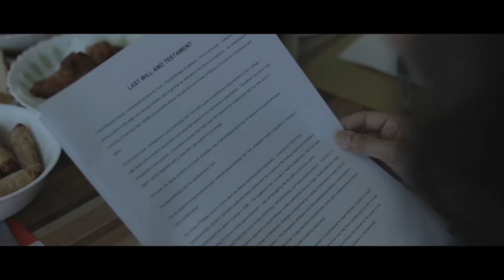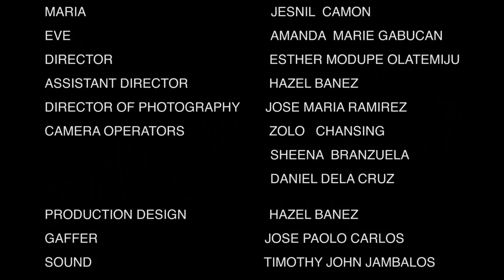CURETTAGE MOVIE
IAFT STUDENT FILM